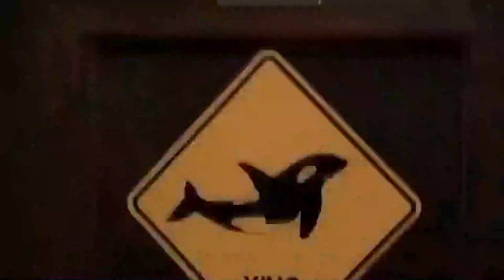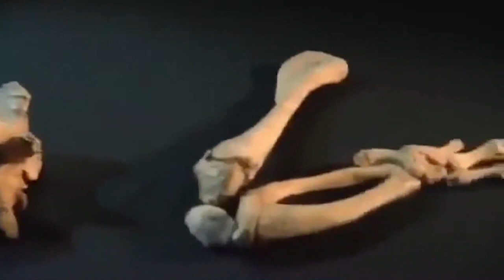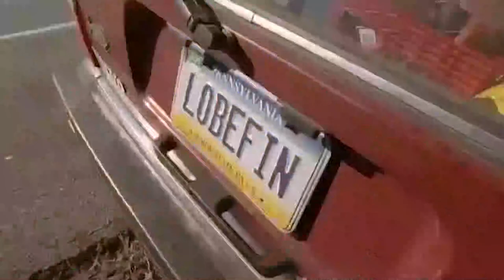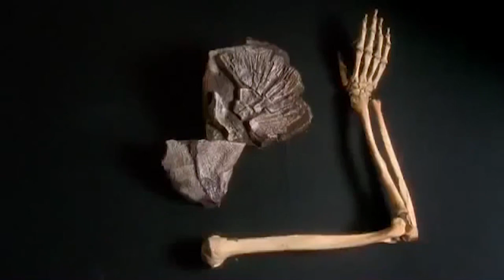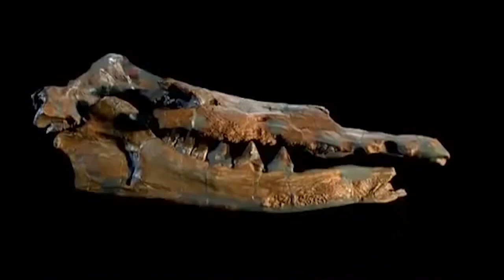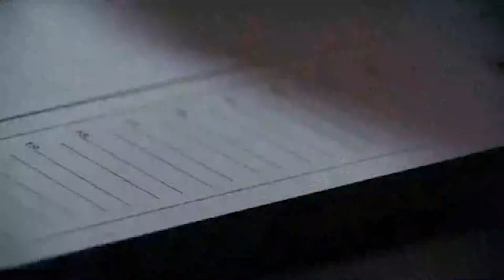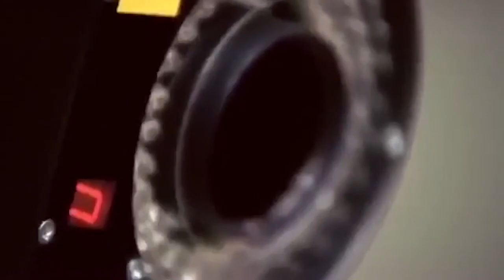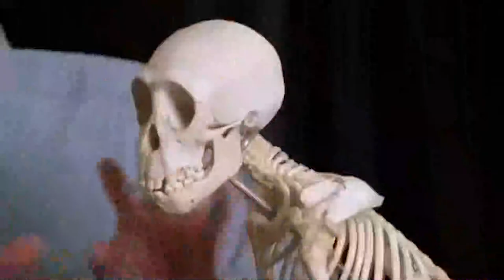Erinnerungen aus Stein - Warum heute noch Dinosaurierknochen gefunden werden